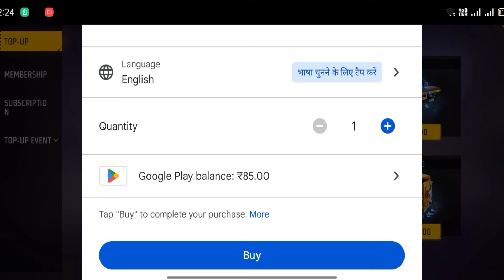PARADOX HYPERBOOK NEW TOP UP EVENT FREE FIRE | NEW FF EVENT | GARENA FREE FIRE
free fire
new hyper book free fire
free fire paradox hyperbook,hyperbook top up event free fire
free fire new event spin
how to complete free fire new event
new event spin in free fire
free fire
paradox hyperbook free fire
free fire paradox hyperbook
free fire hyperbook
paradox event free fire
hyperbook free fire
paradox hyperbook
paradox hyper book free fire
paradox hyperbook ff
upcoming event in free fire
hyper book free fire
new hyperbook free fire

free fire
trap event free fire
after anniversary upcoming event in ff
anglic pant event free fire
free fire
new event
free fire
new event free fire spin
free fire new event video
free free fire new event
ff new event in tamil
ff new event india server
ff upcoming new event
ff me new event
ff new event today india server

Free Fire Top Country 👇

1. Garena free fire Indonesia
2. Garena free fire Brazil
3. Garena free fire India
4. Garena free fire Brasil
5. Garena free fire Singapore
6. Garena free fire Thailand
7. Garena free fire Vietnam